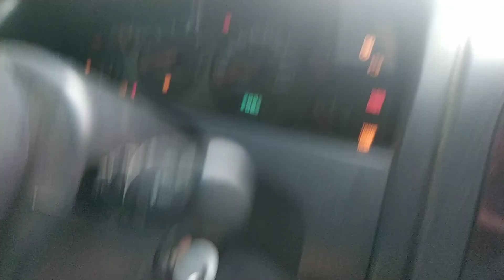spinacka KO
zla spinacka